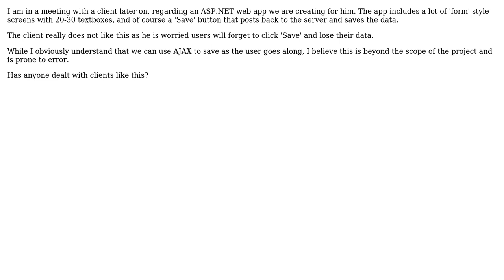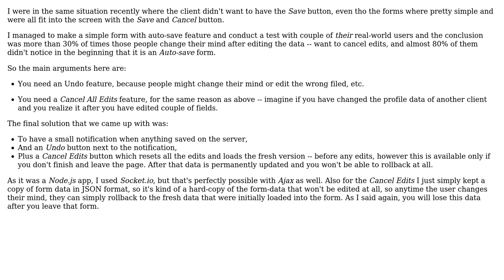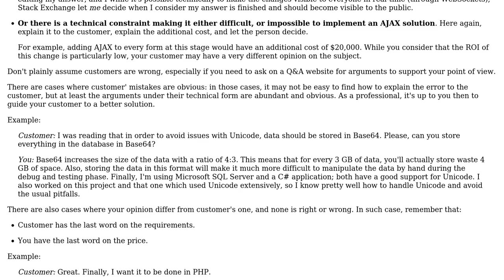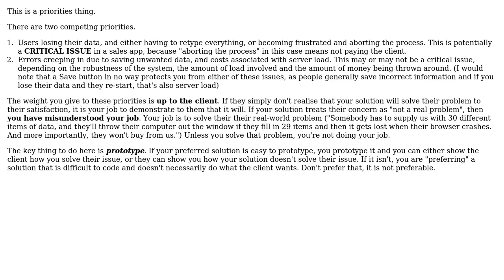'Save' button in our web app ( 20-30 textboxes), client is worried that users will forget to...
Software Engineering: 'Save' button in our web app ( 20-30 textboxes), client is worried that users will forget to click it and lose their data

With thanks & praise to God, and with thanks to the many people who have made this project possible! | Content (except music & images) licensed under CC BY-SA | Music | Images & others | With thanks to user Mahdi user gnat user gbjbaanb user deworde user Chris user Arseni Mourzenko and the Stack Exchange Network Trademarks are property of their respective owners. You are responsible for your own actions.